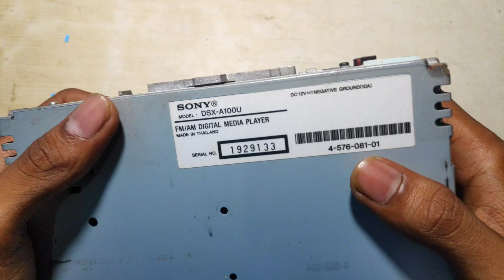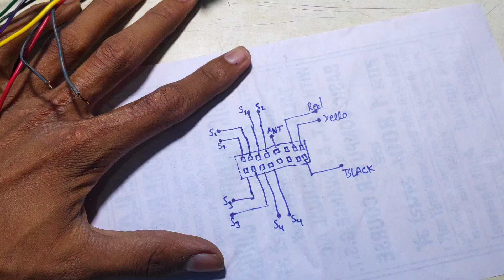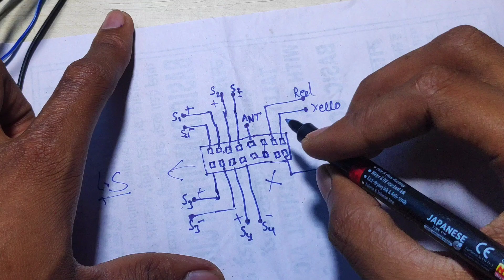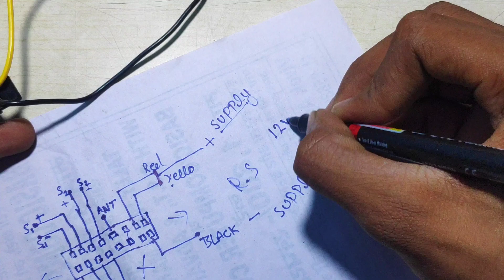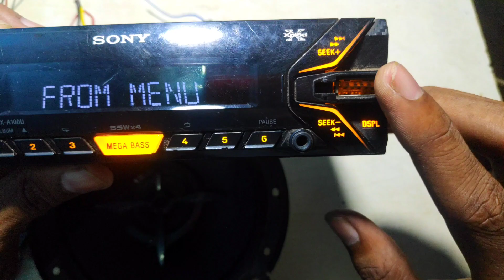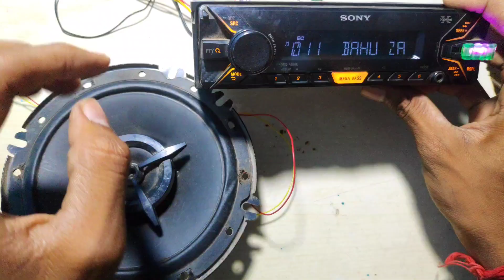Car Stereo का Wiring करना सीखे | How To Wiring Car Stereo | SONY DSX a100u Car Stereo Wiring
Doston is video ko maine aapko bataya Hai Ki Aap Car Stereo La wiring Kaise Kroge Video Me Bhut Acche se Bataya Gaya hai to Video Ko Dhyan Se Without Skip Kiye Dekh Lena Aap Iski Full Wiring Bhut Aasani Se Sikh Jaaoge.

car Stereo me yellow wire ko kaise connection kare
car Stereo me remote ka wire kaise connection kare
car Stereo me switching ka kaam kaise krta hain
12v battery se car Stereo kaise jode
car Stereo me remote wire